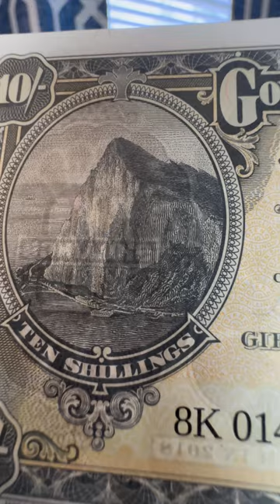Gibraltar 10 Shillings Banknote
The 2018 10 Gibraltar shilling is an official replica of the 1934 10 shilling banknote. Released to commemorate World Tourism, this banknote had a legal tender value of 50 pence that was only honored in 2018 and is sold by the Gibraltar Philatelic Bureau. The obverse side features the Rock of Gibraltar and the reverse side depicts the coat of arms of Gibraltar: an escutcheon that has a castle and a key in it. Because the note is issued for numismatic purposes, it does not have a security thread. However, it has a key pattern watermark. The note measures 130 mm by 75 mm.